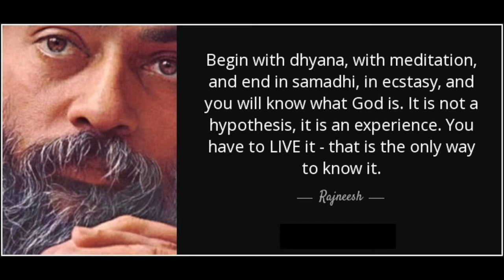Four of Swords - Card of Yoga, Meditation & Samadhi - योग, ध्यान और समाधी का कार्ड Siddhartha Tarot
This is one of the beautiful cards of Tarot, mostly it is only interpreted as the card in which you are advised to take rest, take some time out, and heal yourself. But this card goes much deeper, in fact, it talks about yoga, meditation and samadhi.
This is our ultimate search for which we are here, this card gives us an opportunity to look within and embark on a journey inside you.
Keywords for this card are withdrawal, healing, going inwards, strength, meditation, prayer, contemplation, relaxation, samadhi and Yoga